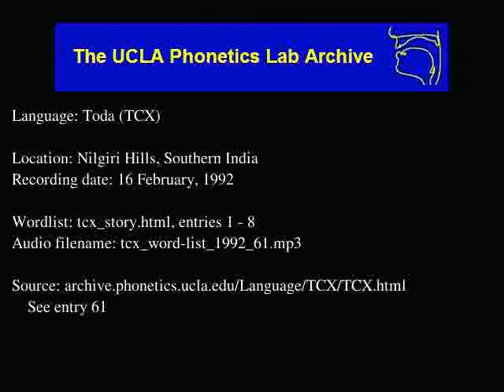Toda audio: tcx_word-list_1992_61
Date: 2/16/1992

Description: Language Toda.  tcx_story.html, enties: 1 - 8

Contributor: Vasamalli
UCLA Phonetics Archive